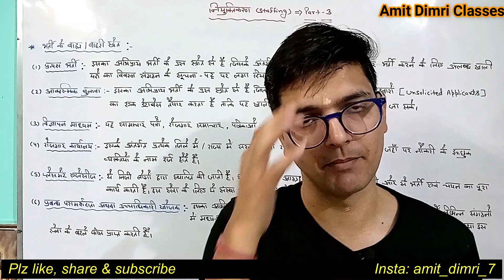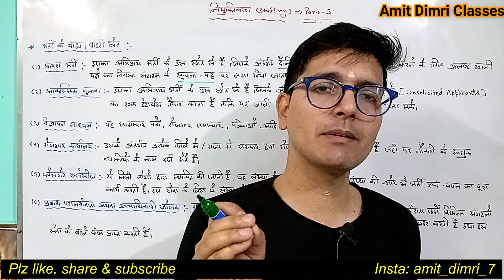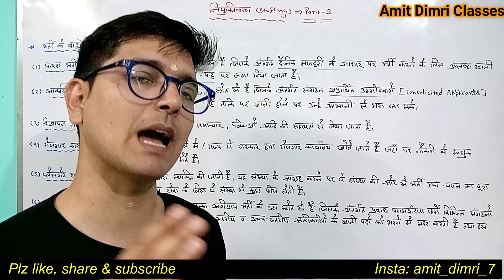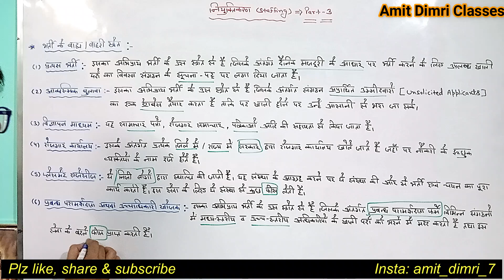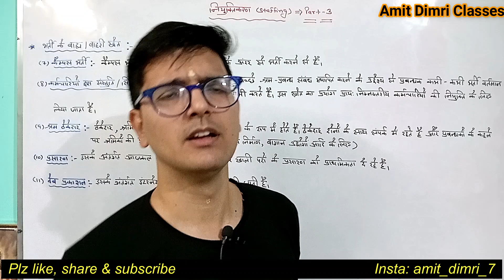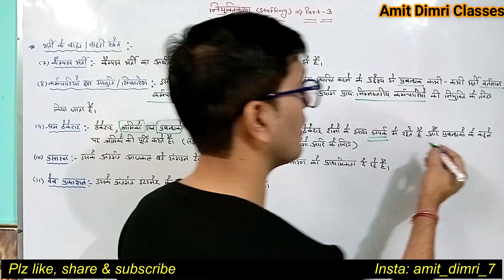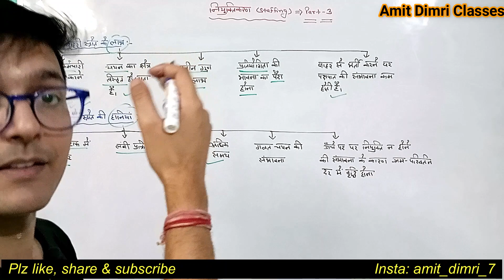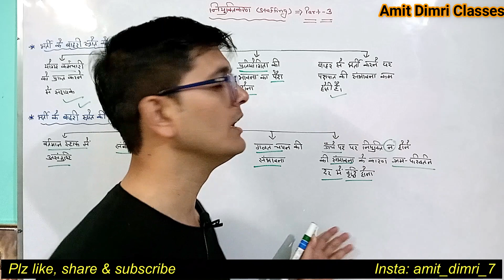नियुक्तिकरण (Staffing) - Chapter 6 - (Part -3)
Sources of Recruitment in Hindi
External sources of Recruitment in Hindi
Merits of External Sources of Recruitment in Hindi
Demerits of External Sources of Recruitment in Hindi
Staffing full notes in Hindi for class 12th students
Full Business Studies notes in Hindi
Helping Content from - R K Singla
Business Studies - Class 12 (R K Singla)
Business Studies full videos in Hindi